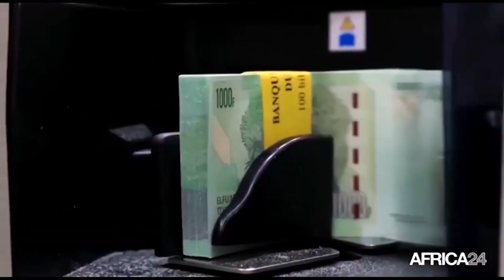BULLETIN DU 15 FEVRIER 2023 A 16H